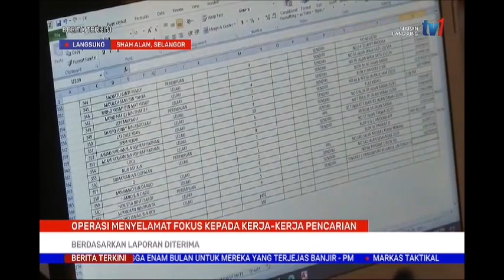22 DIS 2021 BERITA TERKINI –LANGSUNG SHAH ALAM-OPERASI MENYELAMAT FOKUS KEPADA KERJA-KERJA PENCARIAN